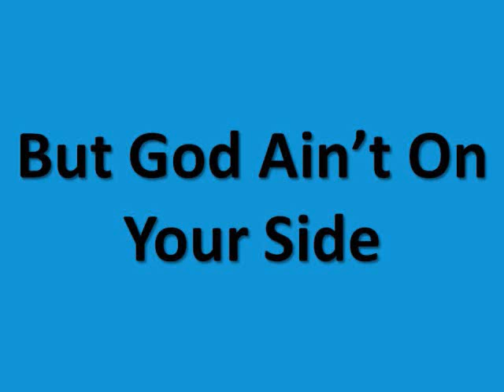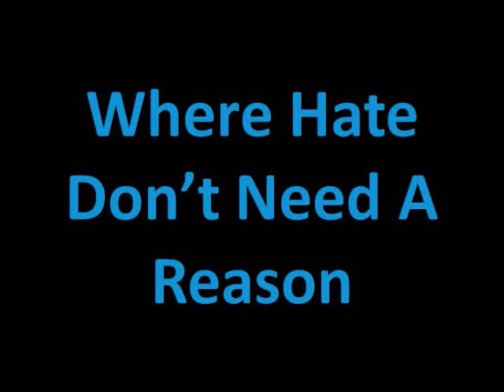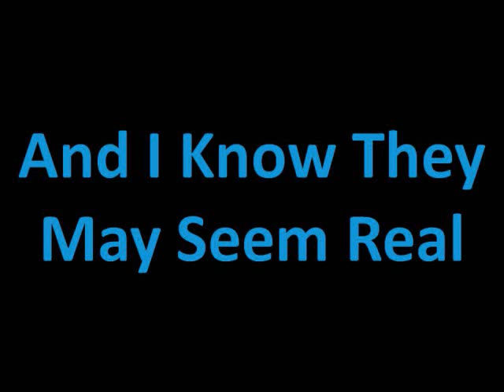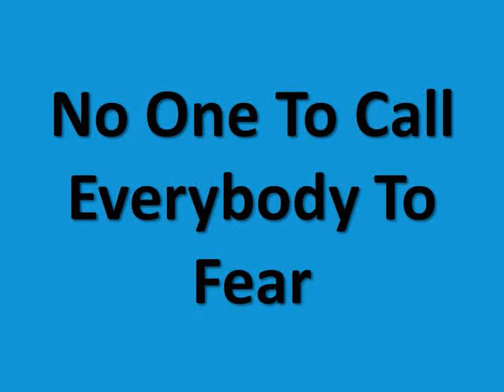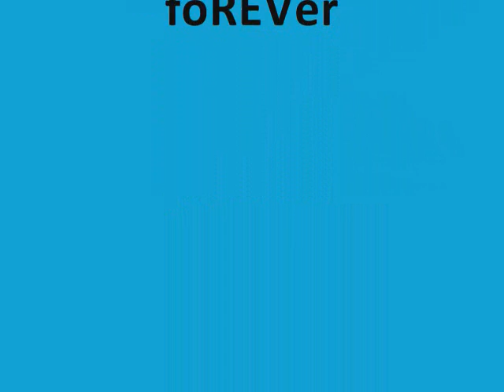Nightmare Lyrics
Nightmare Lyrics By Avenged Sevenfold
I do not take credit for anything in this video except the making of this video/slideshow all other things such as music, lyrics, and other content I do not own.